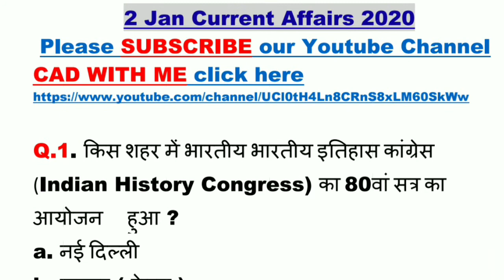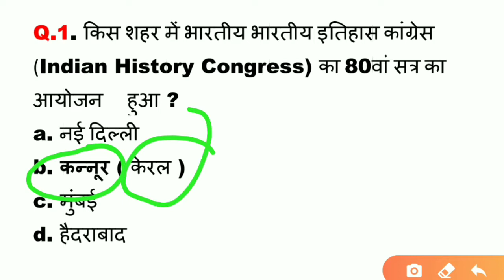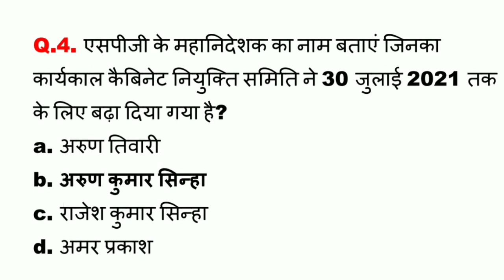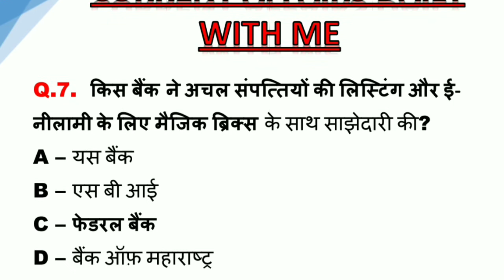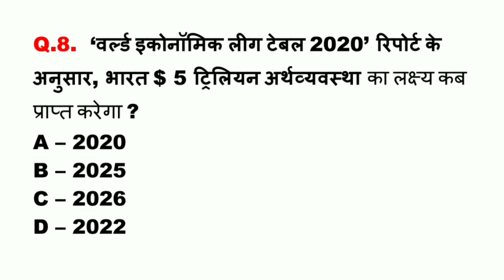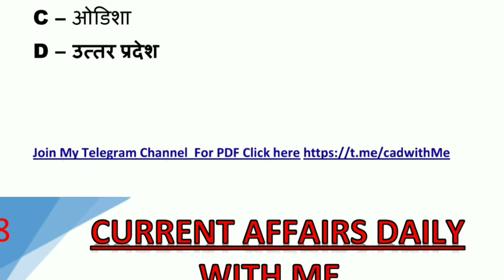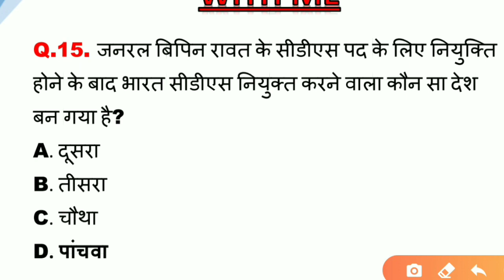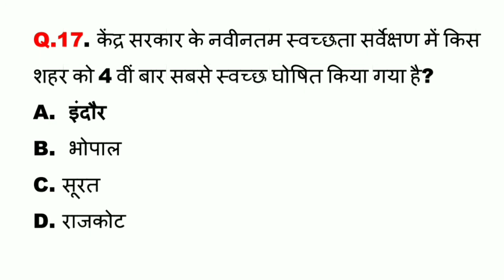2 Jan. Current Affairs 2020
Watch Daily Current Affairs On  CAD With Me  Youtube Channel